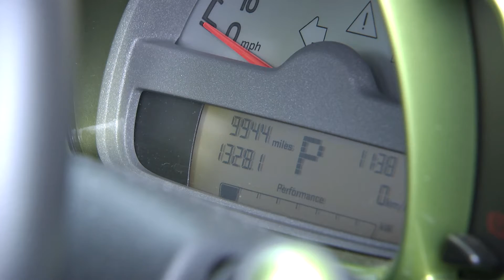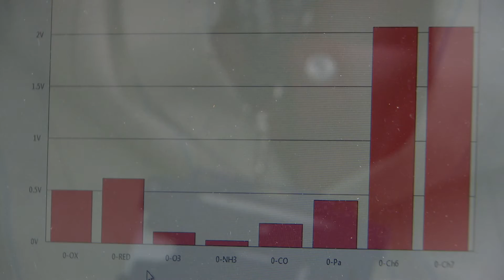Air Quality Research - University of Leicester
The University of Leicester's pioneering research is cleaning up the skies in urban environments.

Our Air Quality Group, based in the Department of Physics and Astronomy, are conducting research to improve understanding of the emissions, chemistry and dynamics within the urban environment, and are developing innovative urban management systems with a variety of industrial partners.

Filmed by Hayley Evans
Edited by Amy Cory